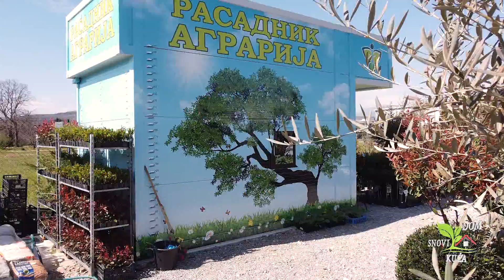KALISTEMON (ČETKOVAC) - RASKOŠNI ŽBUN CRVENIH CVJETOVA